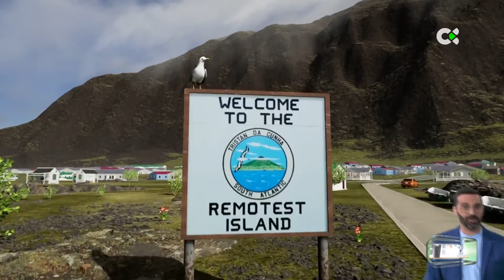La isla más remota del mundo | 3D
Hoy viajamos a otro archipiélago del planeta. Lo vemos desde el espacio para que se ubiquen. en medio del océano Atlántico, están la islas mas remotas del mundo: Tristan de Acuña. Es territorio británico. A mas de 7.200 km al sur de Canarias. Está a unos 2.400 km de Sudáfrica y a mas de 3.300 de Rio de Janeiro. Casi aislados ahí, en medio de la inmensidad del mar.